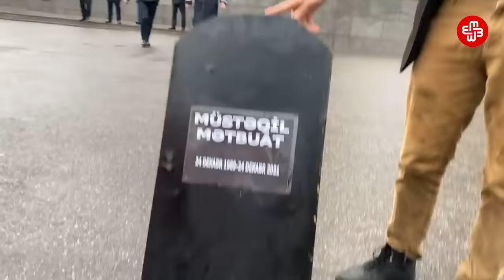İlham Əliyev kimdir? - [BİOQRAFİYA]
İlham Əliyev yaddaşlara necə həkk olunur?

20 ildən çoxdur Azərbaycanı idarə edən, hakimiyyəti atasından təhvil alan İlham Əliyev əslində ölkəni necə idarə edir?

Hakimiyyətin əlaltı mediasının tərif etdiyi Əliyev beynəlxalq təşkilatların hesabatlarında avtoritar lider kimi tanınır, tənqidçiləri isə onu diktatura qurmaqda ittiham edir. İlham Əliyev kimdir?

İlham Heydər oğlu Əliyev 24 dekabr 1961-ci ildə anadan olub. Ali təhsilini Moskvada başa vuran gənc İlhamın hətta 5 il Moskva Dövlət Beynəlxalq Münasibətlər İnstitutunda müəllim kimi fəalliyyət göstərdiyi bildirilir. Lakin Əliyevin Azərbaycana qayıtmamışdan əvvəlki tarixçəsi dumanlı olaraq qalır, onun əslində haralarda işləməsinə dair sübut tapmaq mümkün deyil. Onun tarixçəsində qeyd edilir ki, 1991–1994-cü illərdə özəl biznes sahəsində çalışıb. Bu tarix də Qarabağ müharibəsi dövrünə təsadüf edir. Bu, həm də ölkə prezidentinin müharibədən yayındığı və həmin dövrdə Türkiyədə dəri alveri ilə məşğul olduğu ittihamlarını ortaya çıxarmışdı.

1993-cü ildə gənc İlhamın atası Heydər Əliyev Azərbaycanda hakimiyyətə gəldikdən sonra ölkədə qohumların və yaxınların vəzifə tutma halları artır. Eləcə də eks dövlət başçısının oğlu İlham 1994-cü ildə Dövlət Neft Şirkətinin vitse-prezidenti təyin edilir. Cəmi 1 il sonra Milli Məclisin deputatı olan indiki ölkə başçısı Baş nazir vəzifəsinə qədər yüksəlir.

2003-cü il…

Eks-prezident Heydər Əliyevin ABŞ-da kliniki ölüm dövrü, 20 il keçməsinə baxmayaq, ölkədə hələ də şübhəli tarix kimi müzakirə edilir. Onun əslində nə zaman ölməsi, İlham Əliyevi son anda Baş nazir təyin etməsi, daha sonra hakimiyyəti bir neçə ayda indiki prezidentə ötürməsi Əliyevlərin müxalifləri tərəfindən daimi tənqid hədəfi olub.

Seçkilər ərəfəsində küçələrə çıxan on minlərlə müxalifətçi polis zorakılığına, polis idarələrində ağır işgəncələrə məruz qalır. Ölənlərin və ömürlük əlil qalanların olduğu hesabatlarda qeyd edilib.

Müxalifət üçün səs-küylü, Əliyevlər üçün isə rahat keçən hakimiyyətin ötürülməsi nəticəsində İlham Əliyev 2003-cü il oktyabrın 31-də vəzifəsinin icrasına başlayır.

Əliyevin 20 ili yaddaşlarda necə qaldı?

Azərbaycan həbsxanalarında hal-hazırda 200-dən çox siyasi məhbusun olduğu bildirilir. Bu, ölkə ictimaiyyəti üçün yeni xəbər deyil. İlham Əliyevin 20 illik hakimiyyəti dövrü müxalifləri üçün həm psixoloji, həm fiziki təzyiqlərlə yadda qalıb. Beynəlxalq hüquq müdafiə təşkilatlarının bəyanatlarında ölkənin adı tez-tez hallanmaqla yanaşı, Azərbaycanın demokratiya xalının da hər keçən gün geriyə getməsini müşahidə edirik.

Azərbaycanda azad medianın boğulması prosesini son həftələr intensiv şəkildə müşahidə edilir. Əliyevin idarəçiliyi dövründə onun haqqında tənqidi yazılar yazan jurnalistin şübhəli qətlindən tutmuş, onlarla media nümayəndəsinin həbsə atıldığını şahidi olmuşuq. Bəs araşdırmaçı jurnalistlər əslində bizə nəyi demək istəyir?Təkcə 2016-cı ildə dünya tarixində ən böyük məlumat sızıntısı hesab edilən jurnalist araşdırması - Panama papers. Digər böyük araşdırmaları layihələrində olduğu kimi Əliyevin qızlarının adı da bu sızıntılarda hallanır. Ümumiyyətlə ölkə başçısının ailə üzvlərinin adı beynəlxalq jurnalist araşdırmalarında, eləcə də yerli jurnalistlərin korrupsiya hesabatlarında ön sıralarda yerini tutur. Əliyevlər ailəsi dünyada Londondan Dubaya onlarla mülkün, Panamadan Maltaya qədər pulyuma mexanizmlərinin sahibi kimi məşhurlaşıb. 2013-cü il prezident seçkilərinin debatında müxalifət lideri Cəmil Həsənli İlham Əliyevin qızlarının ölkədən 40 milyarddan artıq pul çıxardığını bildirmişdi.